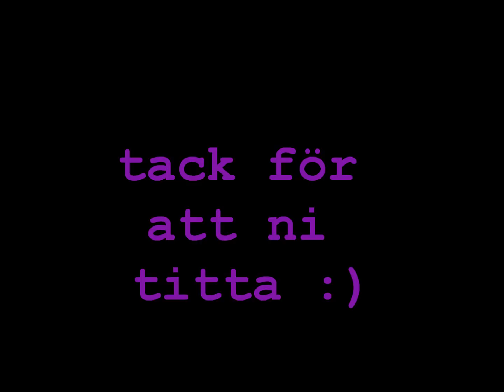Spelar lite gitarr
spelar en liten trudelutt
är inte så jätte bra men övar och försöker lära mig ;)